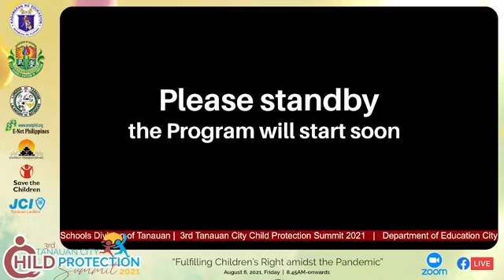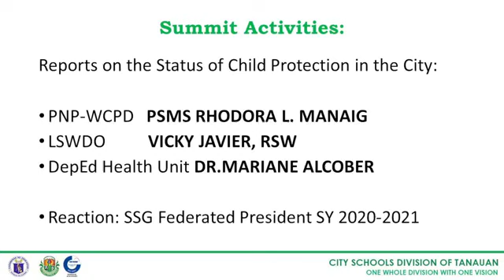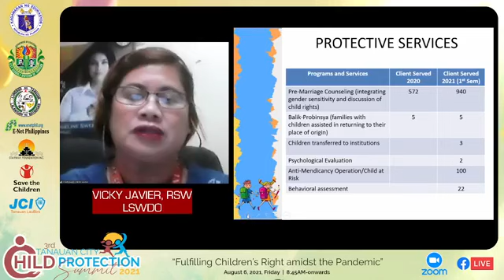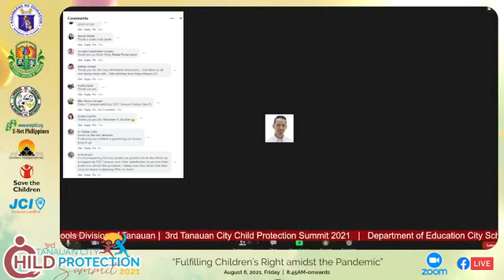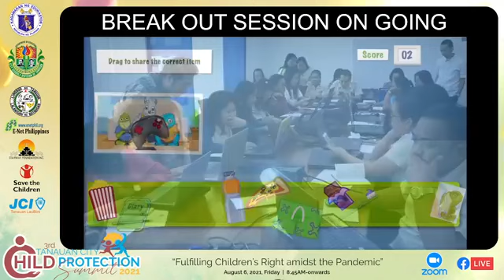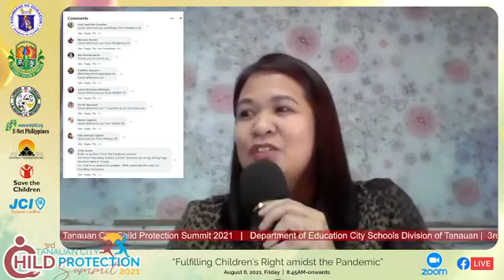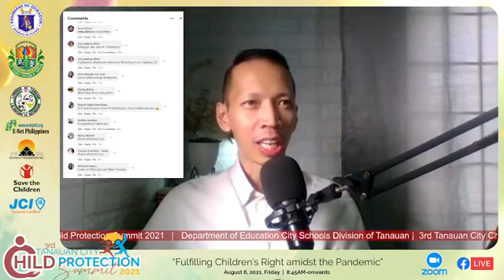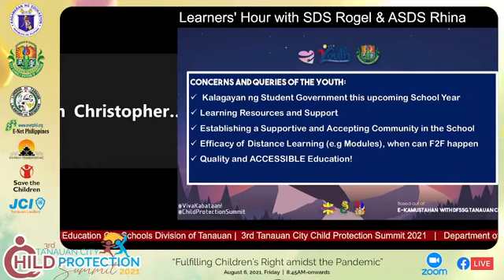3RD TANAUAN CITY CHILD PROTECTION SUMMIT 2021